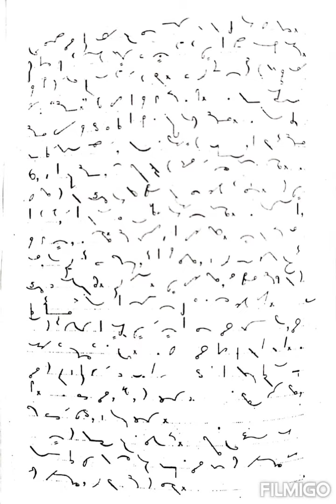700 Common Words || Exercise No.1 || 2nd Half | 90 WPM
700 Common Words || Exercise No.1 || 2nd Half | 90 WPM

 1.700 common words dictation,
2.700 common words,
3.700 common words shorthand book,
4.700 words,
5.700 words in 50 seconds